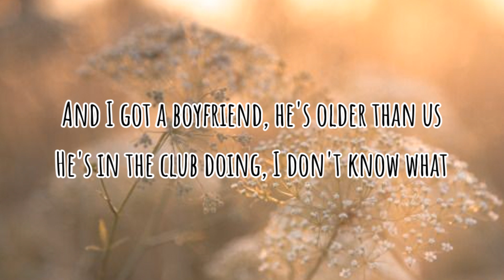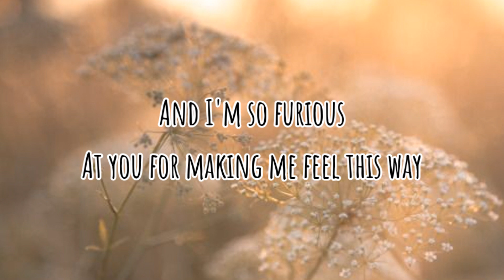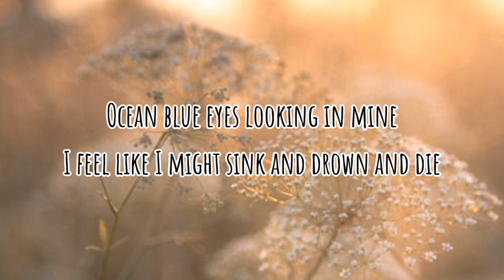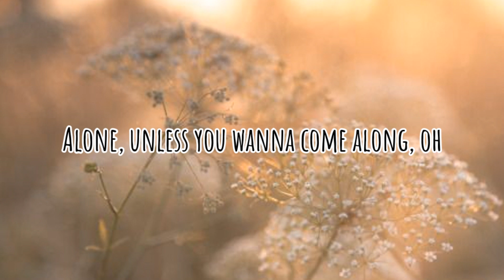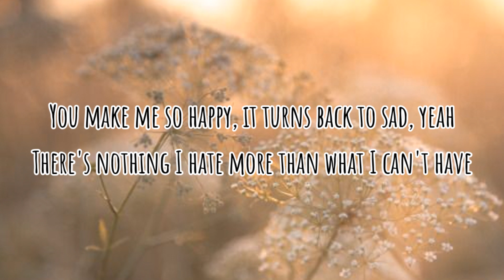Taylor Swift- Gorgeous (LYRICS)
lyrics:
That I got drunk and made fun of the way you talk
You should think about the consequence
Of your magnetic field being a little too strong
And I got a boyfriend, he's older than us
He's in the club doing, I don't know what
You're so cool, it makes me hate you so much (I hate you so much)

Whisky on ice, Sunset and Vine
You've ruined my life, by not being mine

You're so gorgeous
I can't say anything to your face
'Cause look at your face
And I'm so furious
At you for making me feel this way
But, what can I say?
You're gorgeous

That I'm talking to everyone here but you (but you, but you)
And you should think about the consequence
Of you touching my hand in the darkened room (dark room, dark room)
If you've got a girlfriend, I'm jealous of her
But if you're single that's honestly worse
'Cause you're so gorgeous it actually hurts
(Honey, it hurts)

Ocean blue eyes looking in mine
I feel like I might sink and drown and die

You're so gorgeous
I can't say anything to your face (to your face)
'Cause look at your face (look at your face)
You're gorgeous

You make me so happy, it turns back to sad, yeah
There's nothing I hate more than what I can't have
You are so gorgeous it makes me so mad
Guess I'll just stumble on home to my cats
Alone, unless you wanna come along, oh

You're so gorgeous
And I'm so furious (I'm so furious)
At you for making me feel this way (feel this way)
But what can I say? (I say)
You're gorgeous

You're gorgeous
You're gorgeous